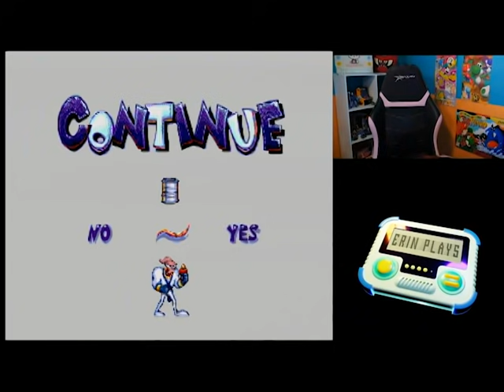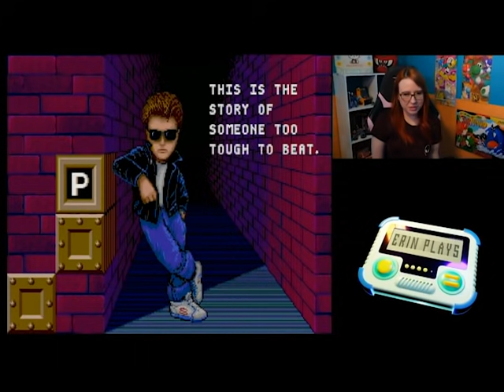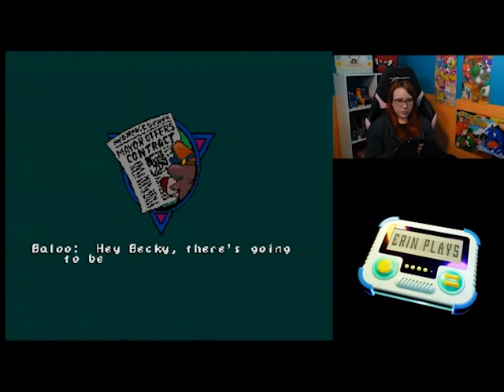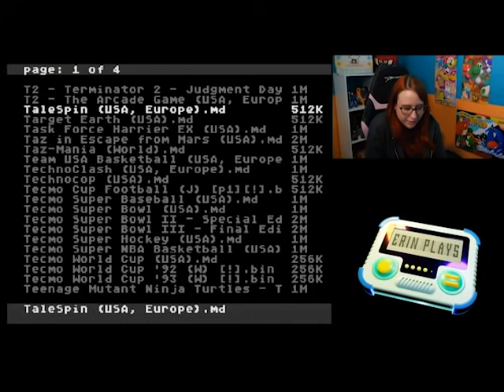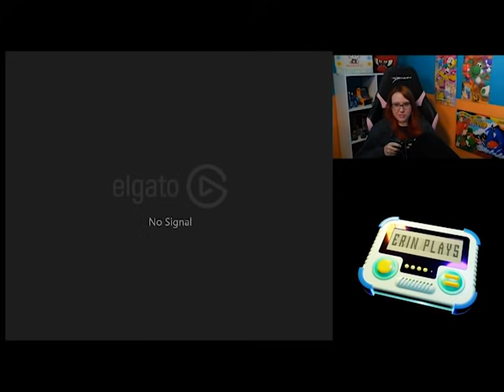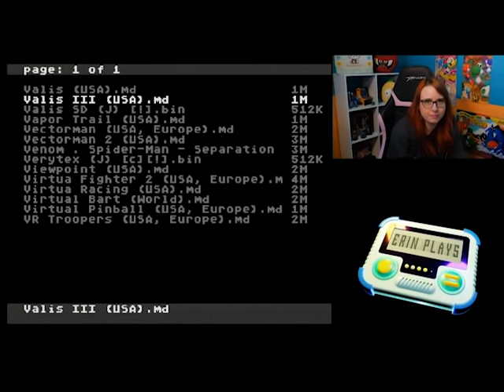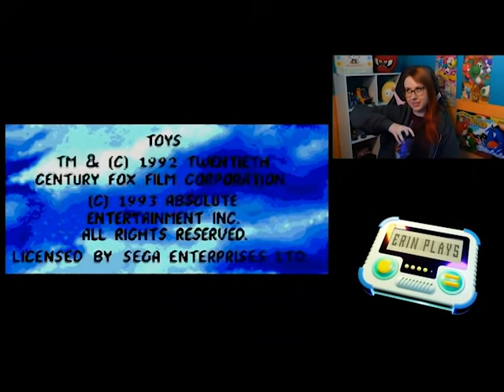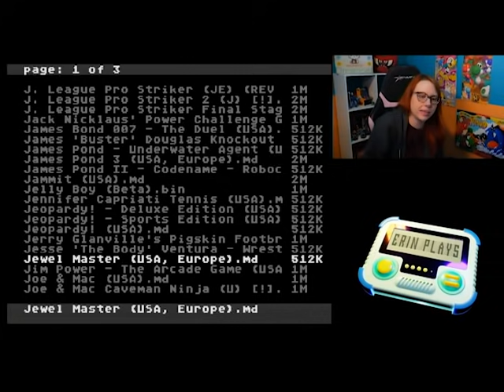Random SEGA Genesis Games! - Erin Plays Extras